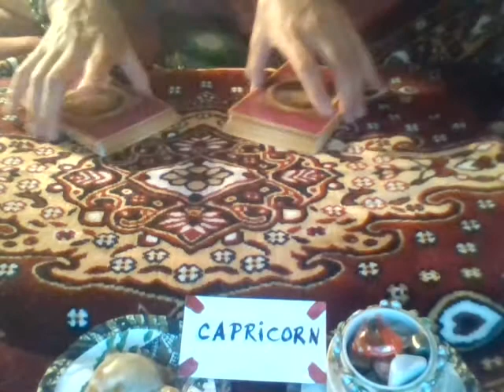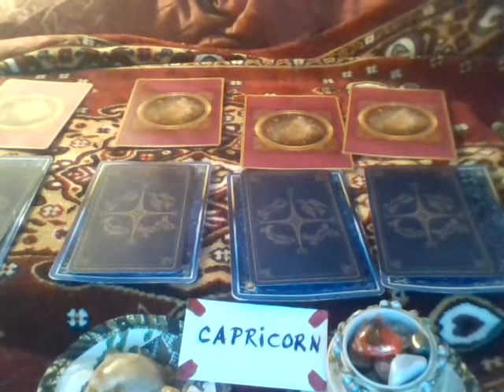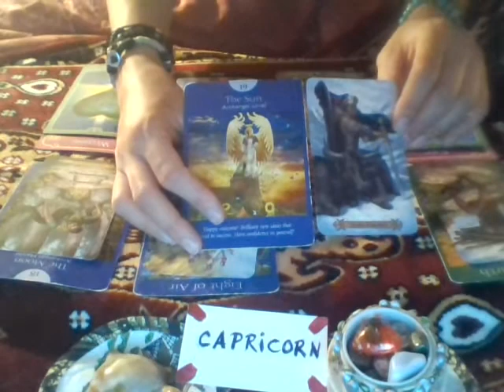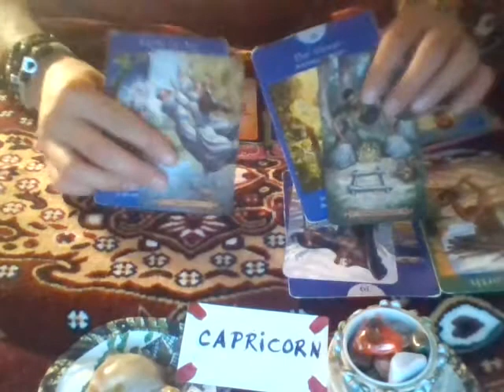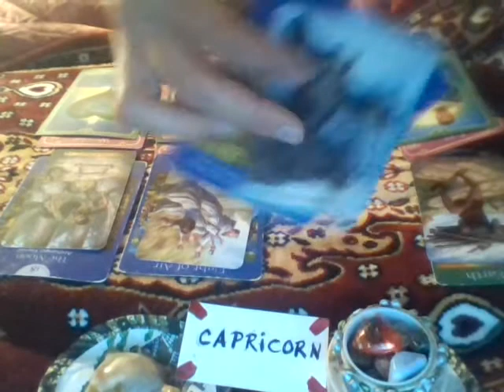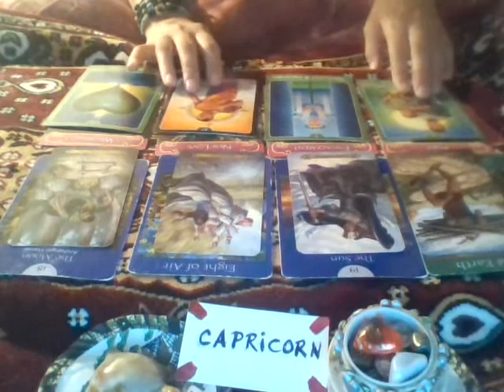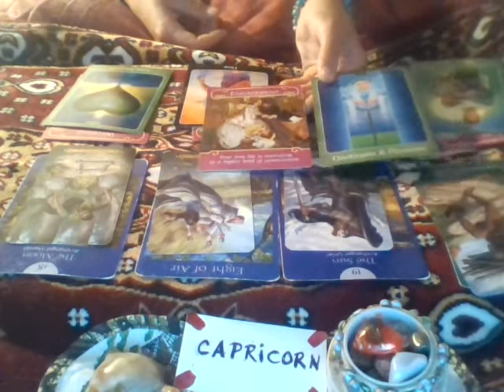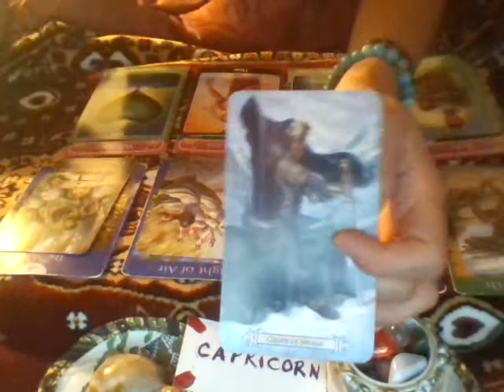CAPRICORN FULL JUNE 2018 GENERAL&LOVE